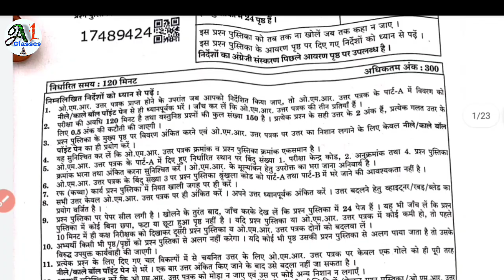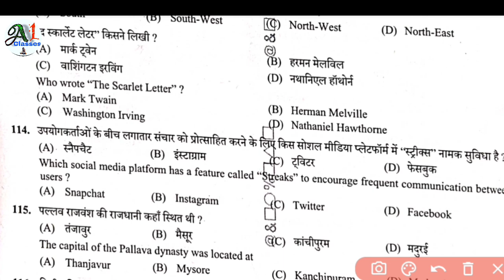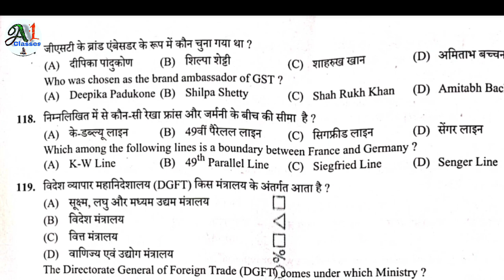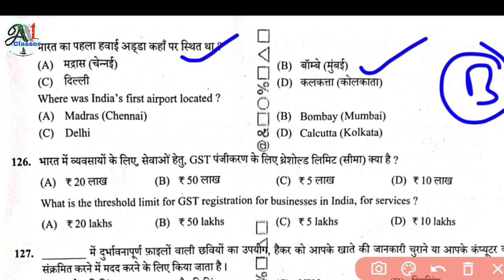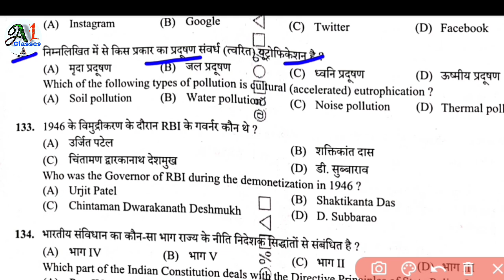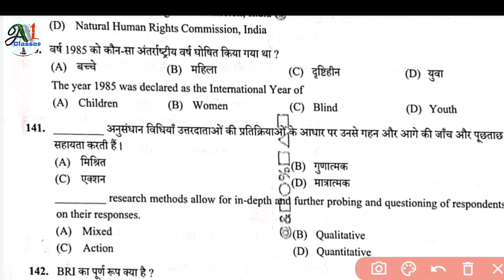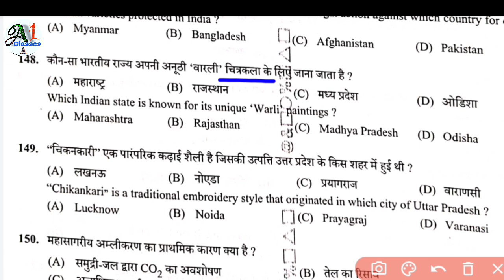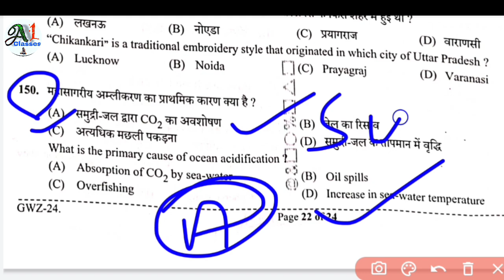Up police Re Exam 23 August First Shift Gs Solution||Upp Exam Analysis today|Upp Paper Solution 2024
Tags -

up police constable re exam paper 24
up police re exam hindi 2024
up police 23 august ka paper
up police constable re exam 2024
up police leak paper 2024
up police ka paper
up police previous year question paper
up constable ka paper
up police re exam paper 2024
up police bsa
upp ka paper
up police paper 23 aug
up police constable 23 aug 2024 shift 1 full paper solution by bsa sir | bsa sir upp 23 aug shift 1
upp re exam paper
up police constable 2024
all shift
23 august 2024
up police constable 23 august expected paper
up police constable 23 august paper
up police re exam 2024
upp re exam 2024
up police constable reasoning model paper
up police re exam paper analysis
up police
dangal series
up police constable
upp
up police 23 august paper
up police constable 23 august full paper solution answer key
up police constable 23 august reasoning questions solution
up police rwa answer key
up police constable 23 august all shift answer key
23 august
up police constable 23 august full solved paper
upp re exam
up utkarsh
up police paper solution
up police constable exam answer key
up police constable 23 august hindi top 100 imp question
up police constable 23 august hindi imp question
up police answer key
upp hindi pratice set 4
up police constable re exam hindi odel paper
upp reasoning paper
up police constable previous year paper
utkarsh up
up police re exam classes
up police cosnatble re exam answer key
up police bsa tricky classes
up police 23 august paper analysis
up police 23 august 1st shift paper analysis
up police constable paper analysis
up police exam analysis today
upp paper 2024
up police exam analysis
up police constable reasoning top 50 imp question
up police re exam analysis 2024
up police re exam analysis
up police constable hindi model paper
up police constable hindi online class
up police constable previous year question paper
up police online
up police one shot
up police online class 2024 live khan sir
up police online form kaise bhare 2023
up police online complaint kaise kare
up police online coaching
up police online classes 2023 khan sir
up police online classes 2023
up police online classes 2024
up police online fir kaise kare
up police online class 2024 live
up police online class
maths up police
prakash sir
up police constable recruitment august 2024
up police constable re exam review
up police constable exam analysis august 23 2024
up police re exam paper solutions
up police exam 2024 answer key
up police re exam review
up police exam analysis august 23 2024
up police recruitment exam 2024
up police hindi online class
hindi for upp
up police constable hindi top 100 imp question
up police constable hindi practice set
up police constable reexam hindi model paper
up police constable hindi previous year question
up police constable classes
up police 23 august paper leak
up police 23 tarikh ka paper
up police 23 august 1st shift paper
up police 23 august first shift paper
up police 23 august analysis
up police constable 23 august answer key
up police 23 august
up police 23 august 1st shift analysis
exam
up police 23 august 2nd shift paper
up constable re exam answer key
up police constable exam analysis 2024
up police constable exam analysis
upp 23 aug shift 1
up police constable 23 aug 2024 shift 1 full paper solution
ssc maker
up police 23 august shift 1
up police paper review
upp re exam answer key
up constable re exam paper analysis
up police 1st shift
up police 23 august 2nd shift paper analysis
up police 23 1st shift
up police today exam analysis
up police 23 august first shift ka paper
कल पेपर ऐसा आएगा | up police re exam paper 2024 | 23 august 2024 | shift 1 | bsa tricky classes
up police 23 first shift paper
up police 23 aug paper
up constable answer key
up constable exam paper analysis
up police constable reasoning paper solution
up police constable paper solution
up police constable re exam paper solution
up police 23 aug reasoning
ssg gurukul
up police constable re exam परीक्षा पास करने वाले प्रश्न | up police re exam hindi gk practice set
up police constable 23 august 1st shift gk analysis
up police 23 august 1st shift full answer key
up police 23 august ka paper pdf
up police constable 23 august all reasoning questions
up police constable 23 august 2024 all shift gk+hindi+reasoning+maths questions

Jai hind